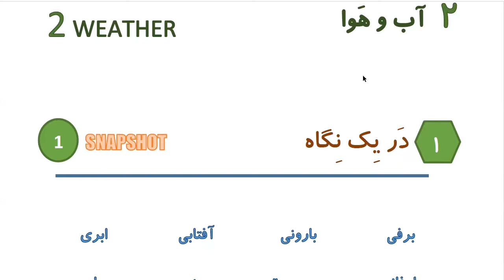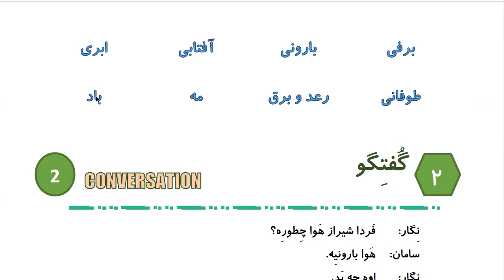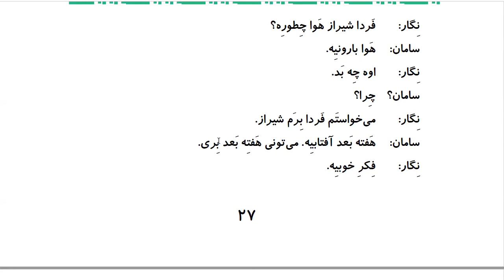Learn to Speak Persian FAST: For Intermediate - Lesson 2 - Weather- Part 1